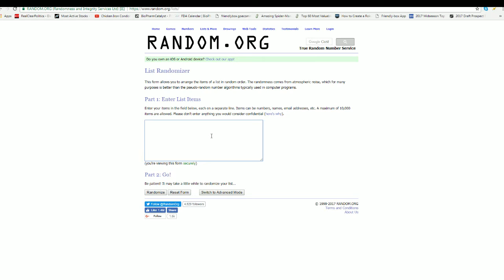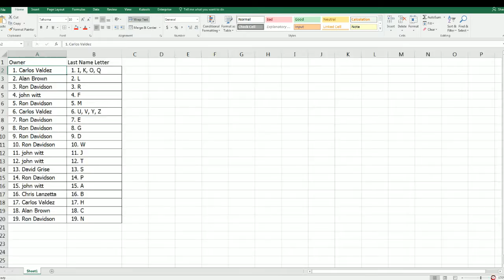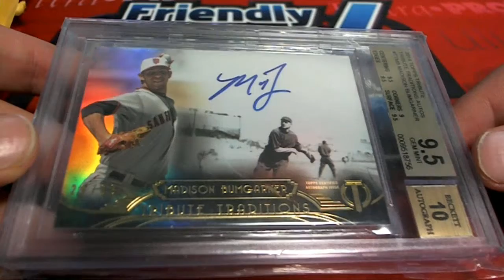2017 Multisport Cardboard Madness, ID MCM146